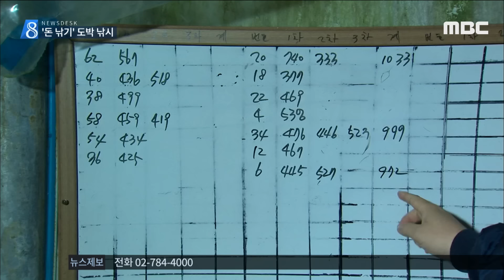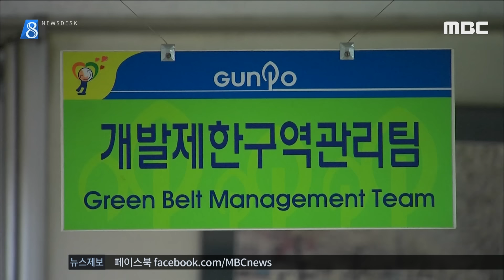"와! 물 반 낚시꾼 반이네" 왜 이리 북적이나 했더니.. [뉴스.zip/MBC뉴스]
00:00 "대어 낚으면 수백만 원"‥'도박 낚시' 업주·손님 무더기 검거 (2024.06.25/뉴스데스크/MBC)
01:17 [현장M출동] "월척에 2백만 원" 낚시터 도박 기승 (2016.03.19/뉴스데스크/MBC)